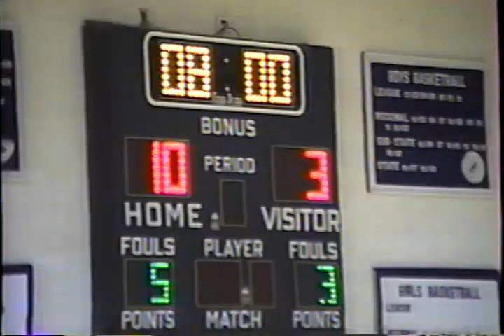'93 BB Girls Caldwell vs Dexter